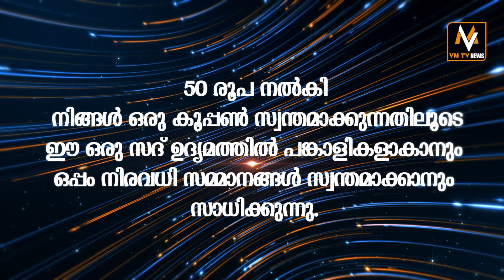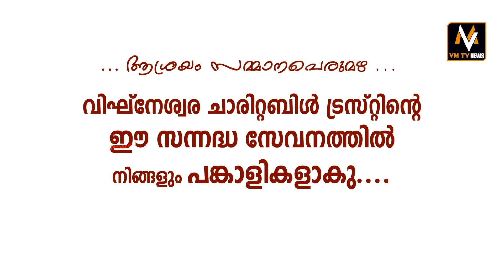കൈക്കൂലി വാങ്ങുന്നതിനിടെ വില്ലേജ് ഫീൽഡ് അസിസ്റ്റന്റ് വിജിലൻസിന്റെ പിടിയിൽ